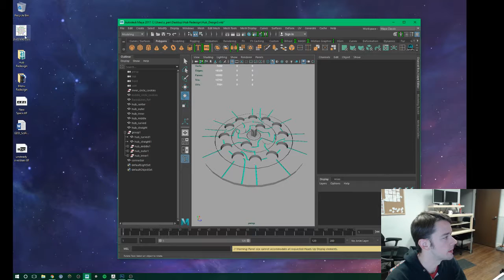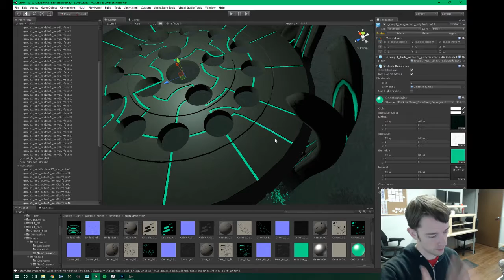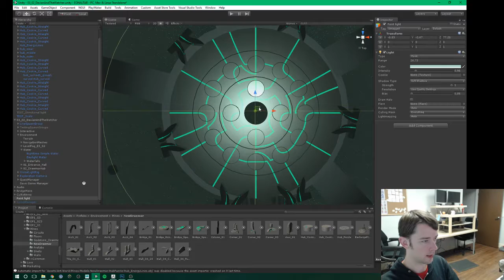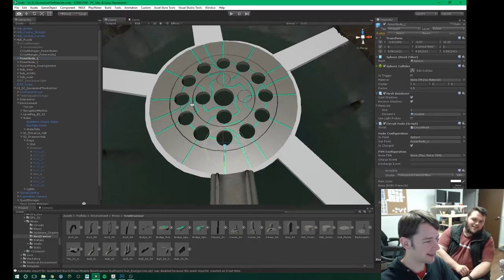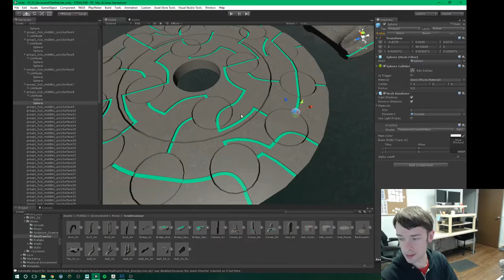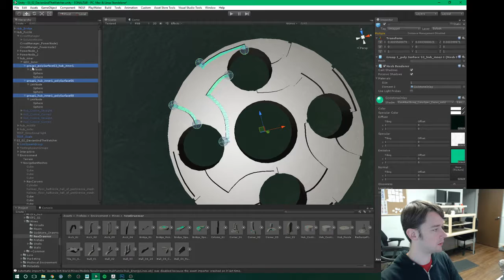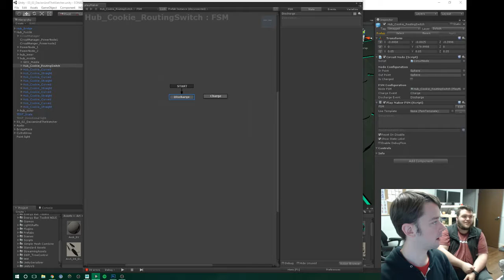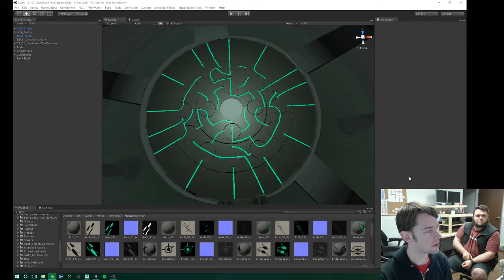Eon Altar design - Episode 3 puzzle part 2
Spoilers: this does contain content from Eon Altar: Episode 3

Lead designer Scott Penner creating a puzzle in Episode 3 of Eon Altar